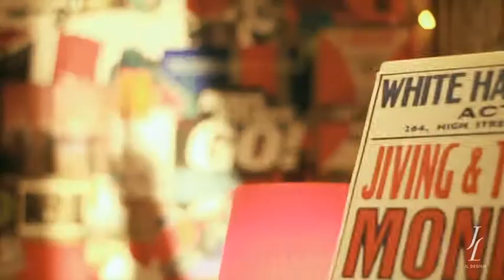JL Design Showreel 2010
Our latest works include Al Jazeera Rebrand, Disney Channel Taiwan Ident, HBO Asia Ident as well as commercials for Mercedes-Benz AMG, Levi's and many more. Enjoy!